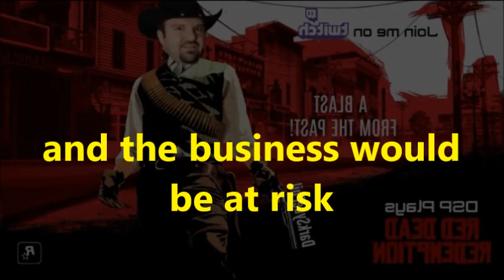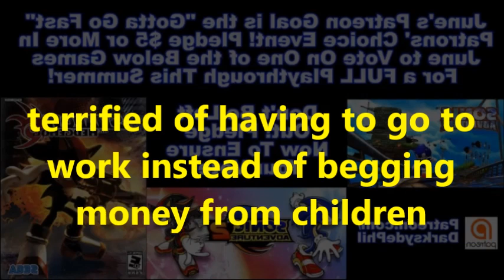KO Gaming-DsPgaming--in process of clearing the copyright strike & zero tolerance